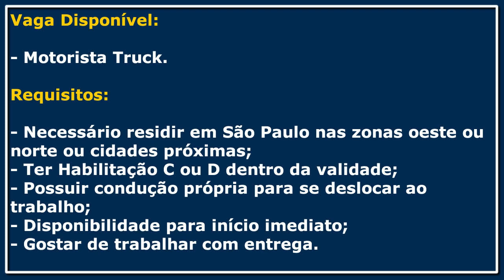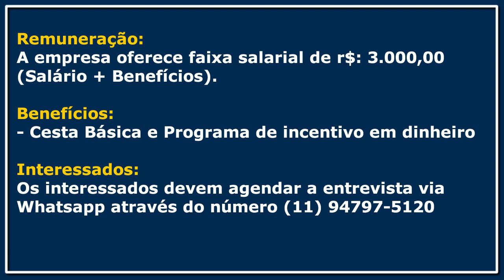Grupo Amorim Transportes abre vagas para Motorista Truck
A empresa Amorim Transportes anunciou em sua rede social vaga para motorista, os interessados devem atender os requisitos abaixo para participar do processo seletivo.

Vaga Disponível:
- Motorista Truck.

Requisitos:
- Necessário residir em São Paulo nas zonas oeste ou norte ou cidades próximas;

- Ter Habilitação C ou D dentro da validade;
- Possuir condução própria para se deslocar ao trabalho;
- Disponibilidade para início imediato;
- Gostar de trabalhar com entrega.

Remuneração:
A empresa oferece faixa salarial de r$: 3.000,00 (Salário + Benefícios).

Benefícios:
Cesta Básica e Programa de incentivo em dinheiro